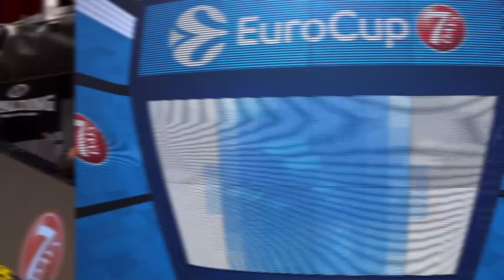Top 10 Plays - 7DAYS EuroCup Top 16 Round 6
7DAYS EuroCup stars hit new heights in Top 16 Round 6, wowing fans with one spectacular play after another. Check out the Top 10!